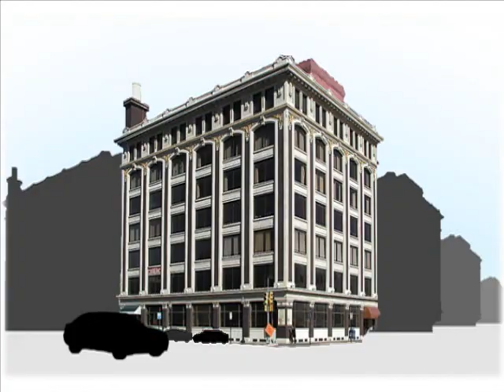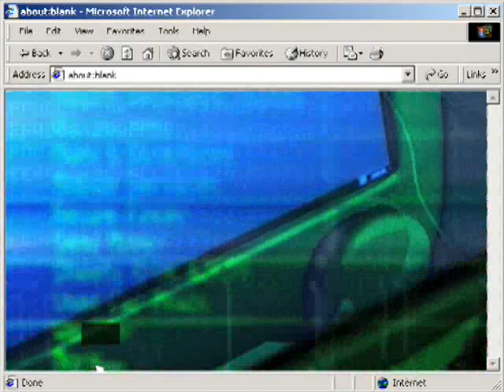Web Design Cork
This video talks about Web Design in Cork with particular emphasis on the importance of looking beyond just the website to understand how it can add to the bottom line. The video outlines the building blocks needed to turn the Internet into a tool that will generate business including web design, search engine ranking and turning site visitors into customers.